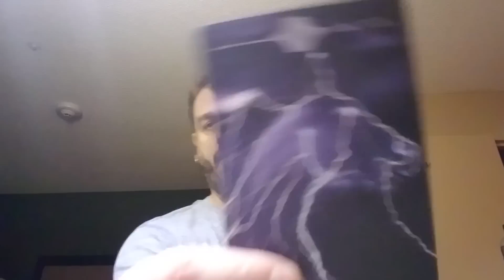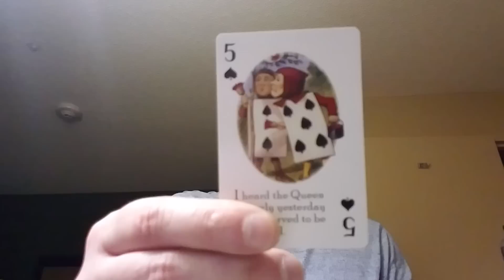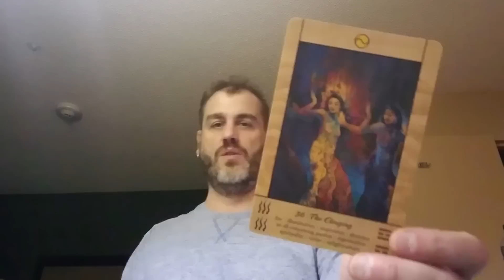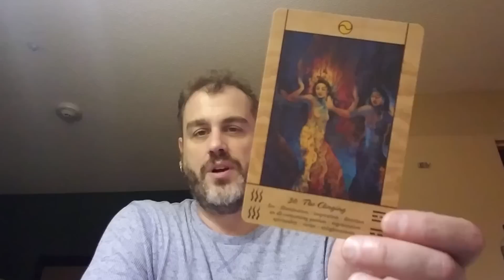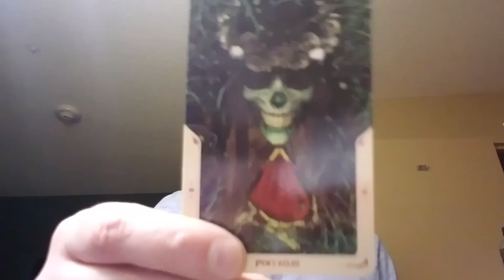This Excercise Can Free Up So Much Energy in Your Life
Try it and see what you free up in yourself. 😉

Thanks to everyone who has already generously donated!